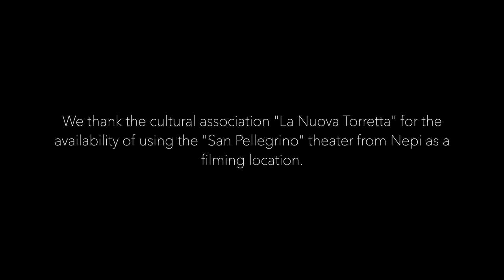CONFUSED - Short Film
Cortometraggio realizzato da:

Regia, Soggetto, Sceneggiatura e Montaggio: Vincent Ridolfi
Fotografia: Matteo Piacenti
Audio Mixing: Massimo Moscatelli
Cameraman: Massimiliano Greco
Attori: Samuele Sperduti, Jaco Ridolfi